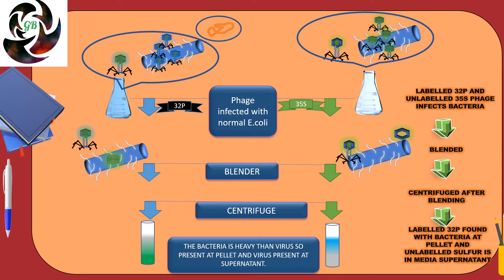ALFRED HERSHEY AND MARTHACHASE EXPERIMENT/blender experiment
in this video the hershey and chase experiment or blender experiment  is explained .and the other scientists who supported this confirmation experiment is explained.